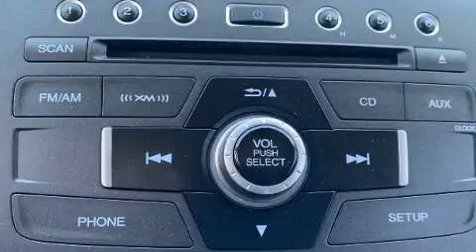2013 Honda CR-V EX-L in Myrtle Beach, SC 29588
8756 US Highway 17 Bypass South

You can expect a lot from the 2013 Honda CR-V. Smooth gearshifts are achieved thanks to the 2.4 liter 4 cylinder engine, and for added security, dynamic Stability Control supplements the drivetrain. This model accommodates 5 passengers comfortably, and provides features such as: delay-off headlights, speed sensitive wipers, heated seats, air conditioning, tilt and telescoping steering wheel, remote keyless entry, and the power moon roof opens up the cabin to the natural environment. Premium sound drives 7 speakers, providing you and your passengers a sensational audio experience. Honda also prioritized safety and security with features such as: head curtain airbags, front side impact airbags, traction control, brake assist, a security system, and 4 wheel disc brakes with ABS. We know that you have high expectations, and we enjoy the challenge of meeting and exceeding them! Please don't hesitate to give us a call.